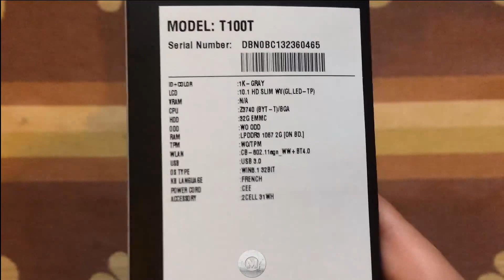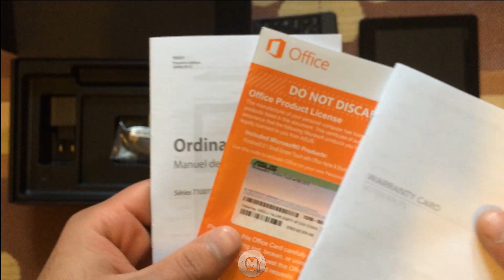Asus Transformer Book T100 - UNBOXING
Asus Transformer Book T100 review
What is the Asus Transformer Book T100?
The Asus Transformer Book T100 is a fairly low-cost 10-inch Windows 8 tablet that can also function as a laptop thanks to its keyboard segment. It's not the first affordable Windows 8 hybrid Asus has made -- last year's VivoTab Smart ME400 is still on shelves -- but it is easily the best thanks to a practical laptop-style hinge. This isn't a true laptop replacement thanks to its relatively low-power Atom processor, but for £349 it is a great-value, flexible device.

Asus Transformer Book T100 -- Design
Although the Asus Transformer Book T100's closest relative might be the ME400 -- because both run Windows -- the design owes a lot more to the Transformer Android tablets Asus has made for the past three years, like the recent Asus Transformer Pad TF701T.

Rather than having a wireless keyboard or one that behaves like a 'cover' case, the Asus Transformer Book T100 uses a full laptop-style hinge. With the keyboard module attached, the T100 could easily pass for a small laptop. It is not what everyone is after, but this a much more convincing laptop-tablet hybrid than the older ME400, which uses a wireless keyboard that attaches less securely using magnets.

Unlike Asus's more expensive Android-powered Transformer devices, the Asus Transformer Book T100 is not made primarily of metal. Some metal is used in the hinge's inner workings to provide the requisite strength, but this is a largely plastic tablet.

It wears quite an array of finishes too. The back of the tablet part is extremely glossy, the keyboard surround is faux brushed metal and the bottom of the keyboard bit is soft-touch matt plastic. Three different finish types rob the Asus Transformer Book T100 of design cohesion, but it -- surprisingly enough -- largely gets away with it.

Aside from the keyboard keys, the inner hinge and the screen surround, the T100 is coloured in a slightly moody dark blue. It's this careful colour-matching that stops the multitude of finishes from making the T100 look a mess. It looks fairly good, in fact, and a little lower-key than the shiny aluminium of the Transformer Pad.

The Asus Transformer Book T100 also suffers from no serious build issues despite the slightly lower-grade construction. A glossy tablet rear doesn't feel fantastic on the fingers, but the T100 is solidly-made, and the screen covering is Gorilla Glass, providing good anti-scratch protection.

However, as we noted in the last Transformer tablet we reviewed, the screen bezel is pretty chunky, giving it a less 'modern' appearance than something like an iPad Air or Google Nexus 7. We find it less of an issue here as -- quite simply -- there are very few particularly good-looking Windows tablets. In the nerdy world of Windows 8 tabs, the Asus is a bit of a looker.

Practicality-wise, the design is spot on for an affordable hybrid. The keyboard module and tablet are around 550g each, and between 11-12mm thick. Separated from each other, neither is remarkable. There are thinner, lighter 10-inch tablets and nothing too notable about the keyboard's design. They make a great team, though.

At around 1.2kg, the Asus Transformer Book T100 only weighs as much as a light Ultrabook. And, like any normal laptop, the keyboard part protects the screen when it's stashed in a bag. That Asus has been producing devices like this for years really shows in the execution of the hinge too. It's strong, but elegant and faff-free -- you just press a clear silver button on the inside to release the locking mechanism.